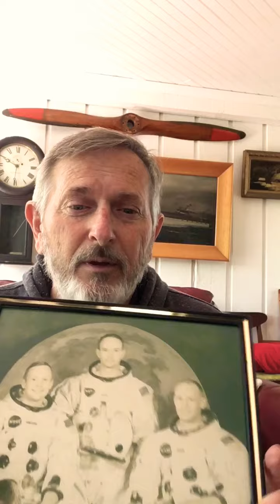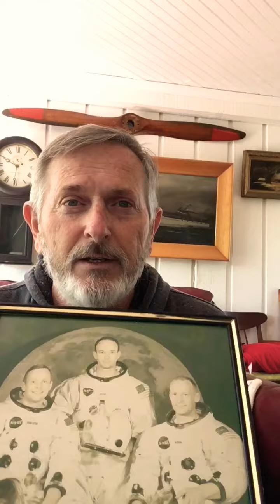Sputnik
Sputnik was written as a tribute to the Apollo 11 Flight to the moon.